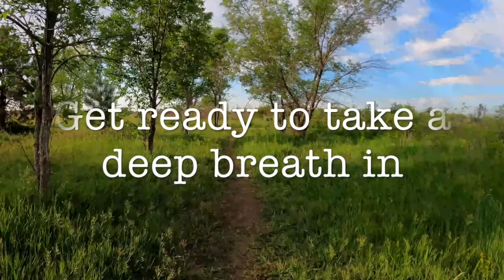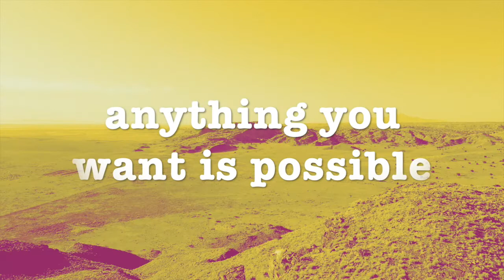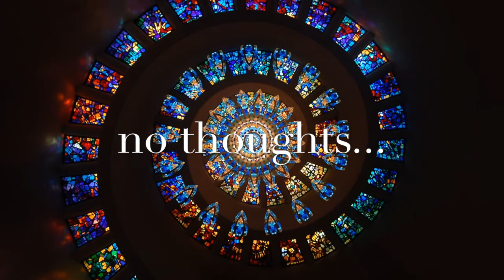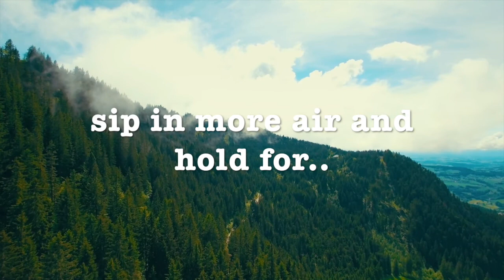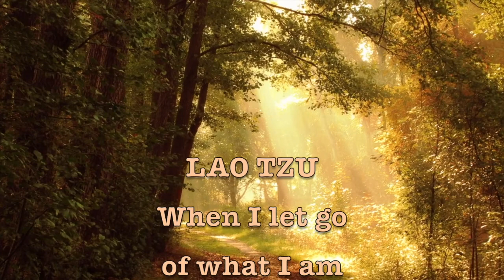Warrior Breathing III Badass Breathwork - 3 rounds - Purpose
Quickly raise your vibration and energy, release tension and anxiety and build confidence and focus with 3 rounds of Warrior Breathing which consists of:
Alkaline Breathing
Breath Retention (30 second exhale holds).
For beginner, intermediate or advanced.
Quote from Lao Tzu
"When i let go of what I am
I become what I might be"